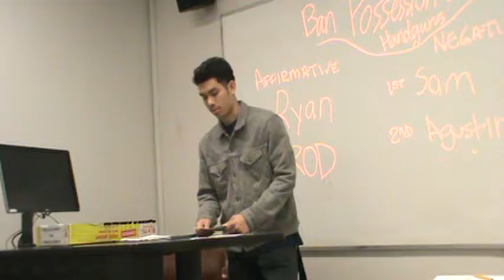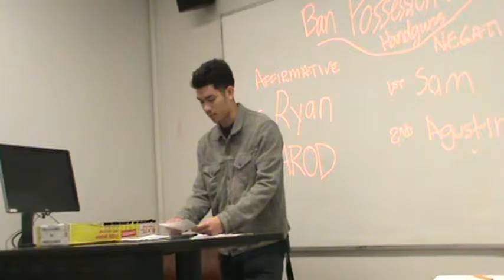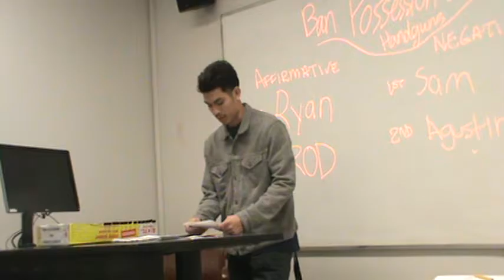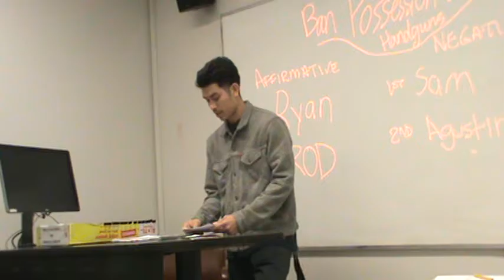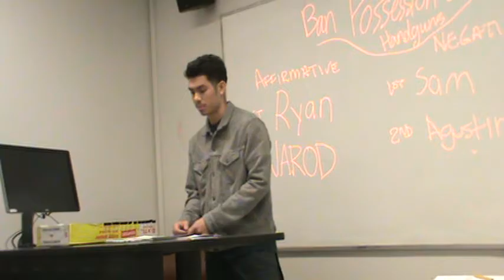2NC Handgun Ban W17